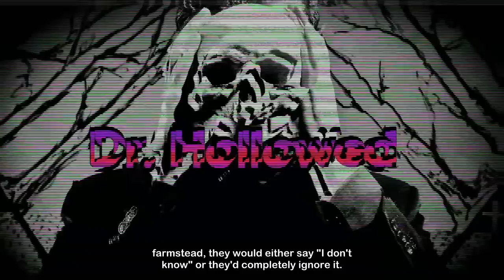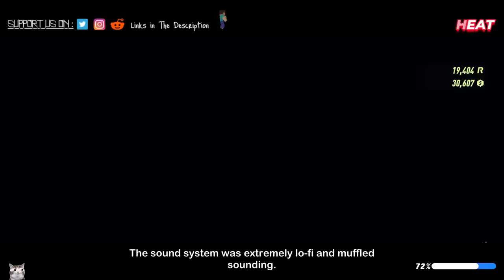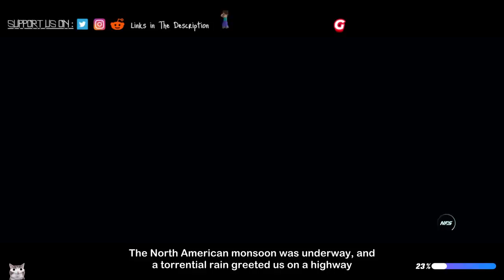True, Creepy And Unexplained Stories Of People Being In Places That Shouldn't Exist | NFS HEAT